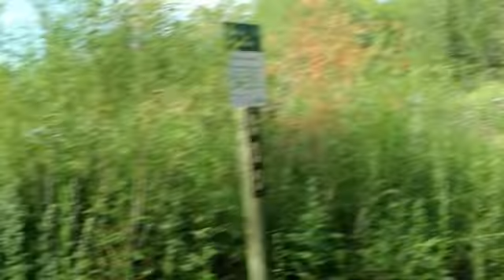❤ SUMMER FUN IS HERE | FULL TIME MOMMY IN CANADA WITH 2 TODDLERS ❤